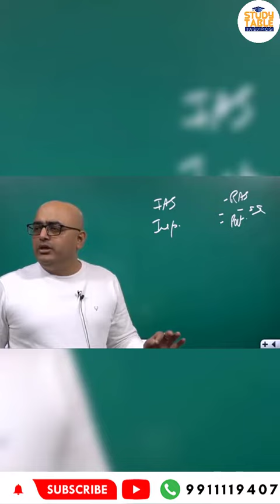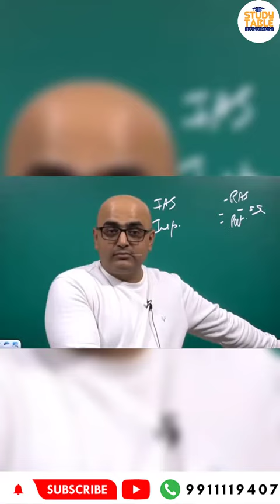IAS और Inspector में क्या फर्क है ? | By- Mr. HariMohan